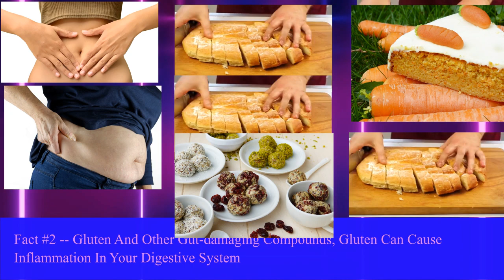Factaboutwheat.mp4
This video briefly explained the 3 facts about wheat.
Before you  discover why wheat can actually speed up the aging process in your body, let's clarify some simple biochemistry in your body...
This deals with "glycation" in your body, and substances called Advanced Glycation End Products (AGEs). These nasty little compounds called AGEs speed up the aging process in your body including damage over time to your organs, your joints, and of course, wrinkled skin.
So with that said, what is one of the biggest factors that increase production of AGEs inside your body?
This may surprise you, but high blood sugar levels over time dramatically increase age-accelerating AGEs in your body.
This is why type 2 diabetics many times appear that they have not aged well and look older than their real age. But this age-increasing effect is NOT just limited to diabetics.
So, let's get back to how "whole wheat" relates to this...
Here is a little-known fact that's often covered up by the massive marketing campaigns by giant food companies that want you to believe that "whole wheat" is healthy for you...
... But the fact is that wheat contains a very unusual type of carbohydrate (not found in other foods) called Amylopectin-A , which has been found in some tests to spike your blood sugar HIGHER than even pure table sugar.
In fact, amylopectin-A (from wheat) raises your blood sugar MORE than almost any other carbohydrate source on earth based on blood sugar response testing that's documented in studies.